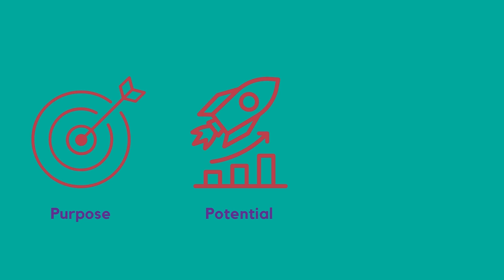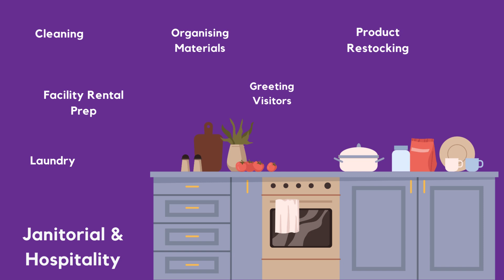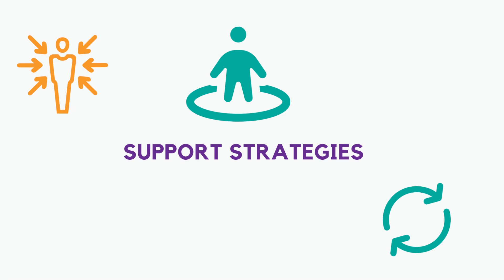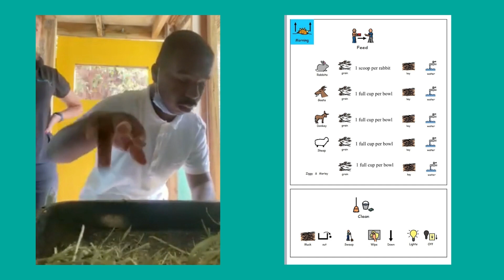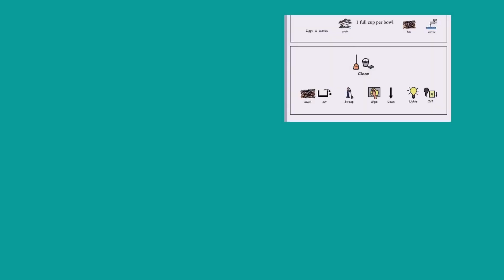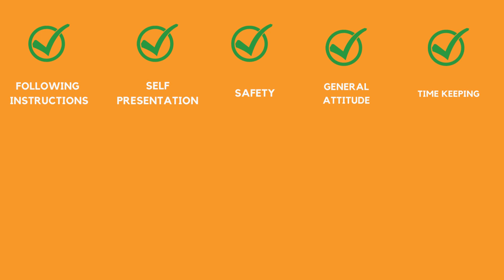Supportive Volunteering & Employment at WindReach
This Video is from our Common Ground 2022 Virtual Conference. Learn more about how WindReach currently provides support to our Participants, in addition to new programme offerings for adults with Special Needs & Disabilities beginning this January and September 2023.